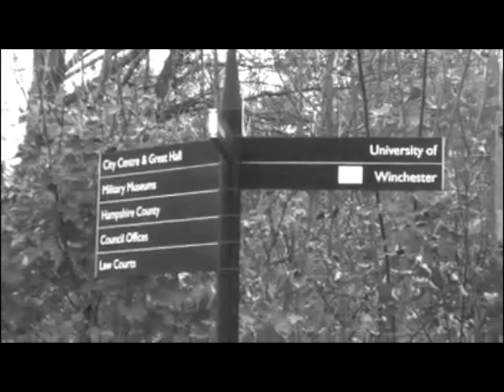JOURNEY 2017 - Winchester University Christian Union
Join the Christian Union as we host a series of talks where you are invited to consider the difference knowing God can make to your journey.
8-10th November 2017